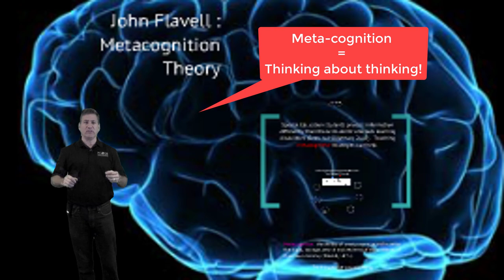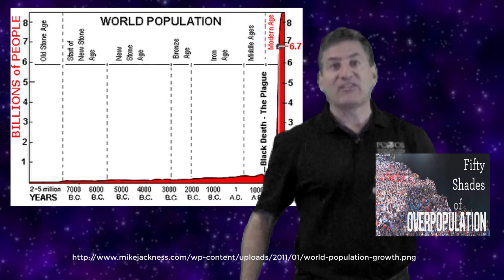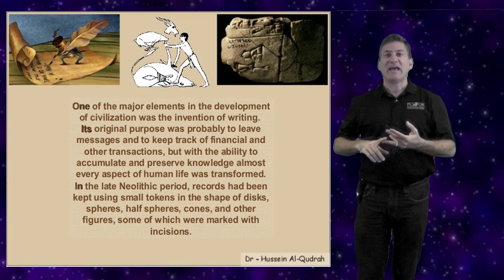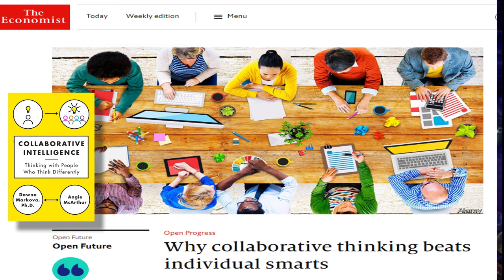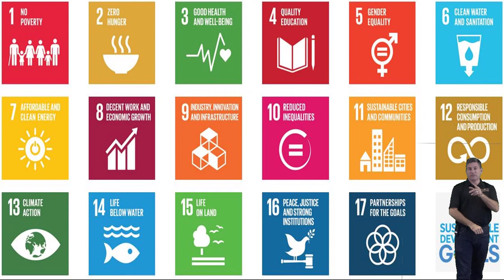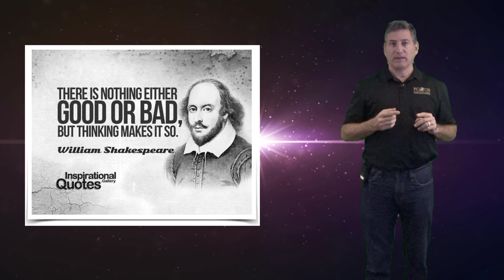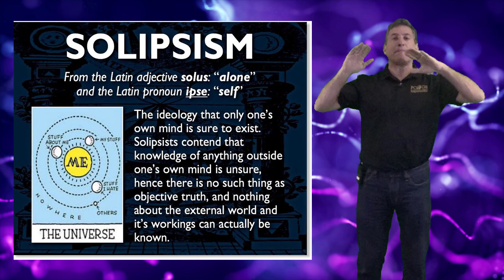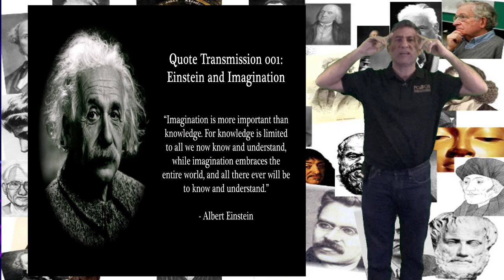Envisioning Sustainability Lecture One